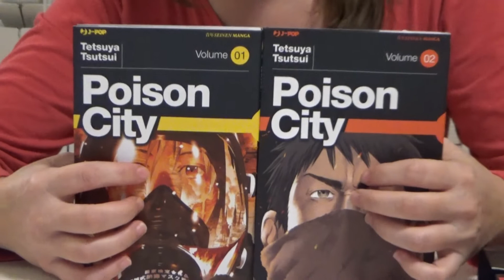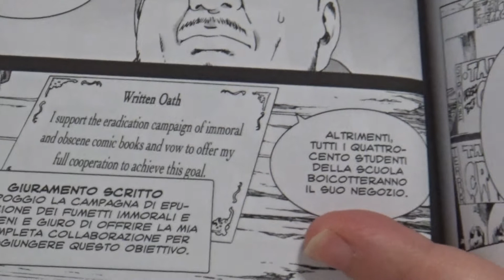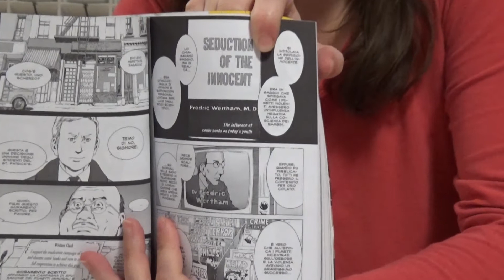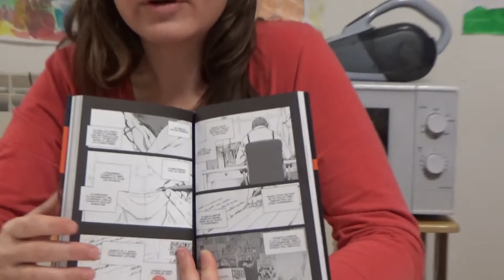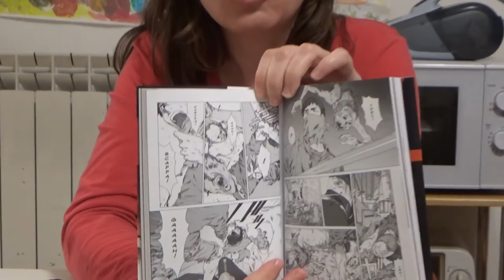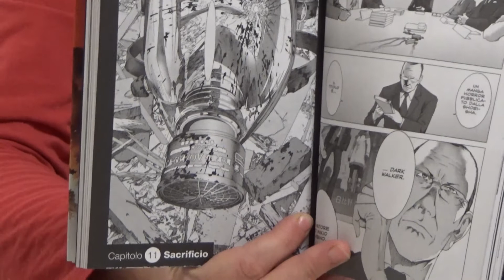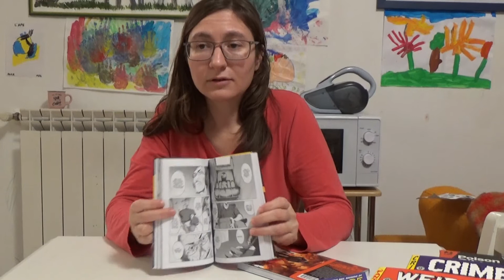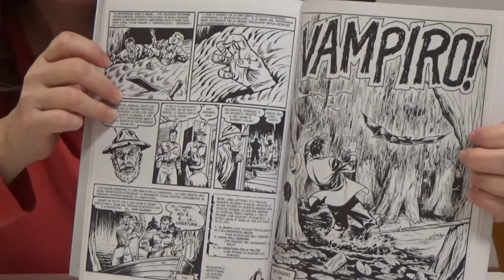Parliamo di Manga: Poison City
Parliamo di un altro manga di Tetsuya Tsutsui, meno thriller del solito ma comunque molto interessante!